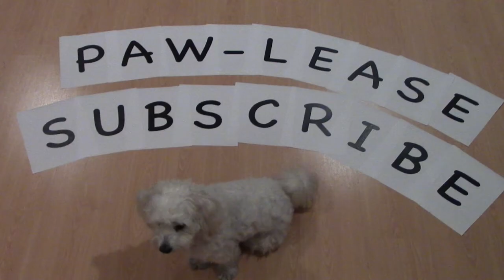Walk For Animals 2015 SP #30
Come along with Sammie as he attends the 2015 Walk For Animals to support animals and the San Diego Humane Society.